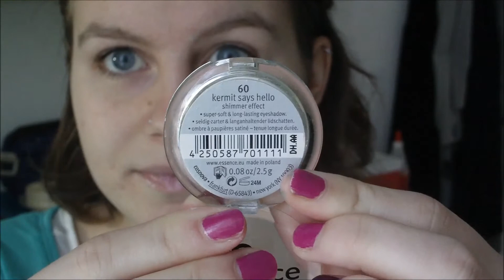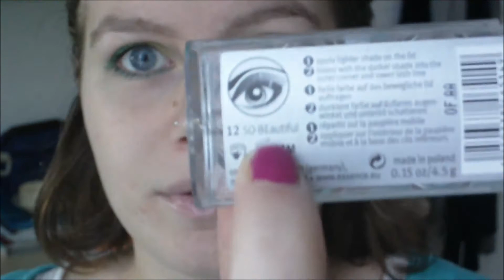Richiesta Maquillage - Ombretti verdi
Saluto Raffaella e Annarosa :) So che non è un granchè ma l'ho fatto con tutto il cuore, quiindi apprezzatelo,spero vi piaccia vi mando un bacio :*

||Non ricevo nessuna percentuale per parlare dei Brand o siti che ho citato nel video, tutto quello che dico è un pensiero sincero del tutto personale. Ci tengo a precisare.||